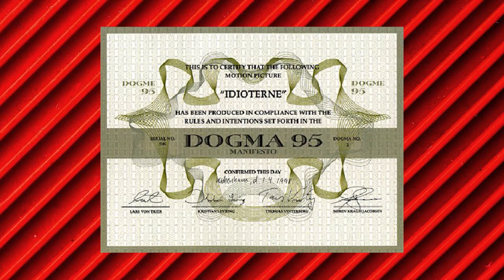Ondas do destino (Breaking the waves) Trilogia do coração de ouro / Lars von trier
Ondas do destino é um filme arrebator do diretor dinamarquês Lars von trier que é sempre intenso e polémico em seus trabalhos, nesse vídeo uma resenha de como esse filme é importante e relevante para todo cinéfilo.

TWEETER: @k7rolo